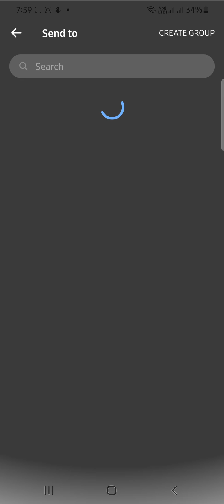Earn $1,000,000 Easy in Piggy Go